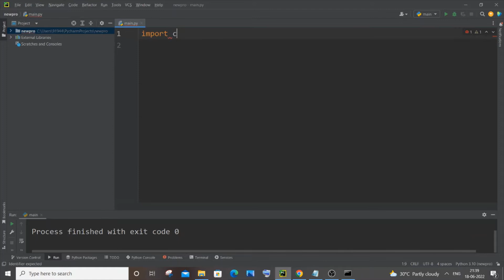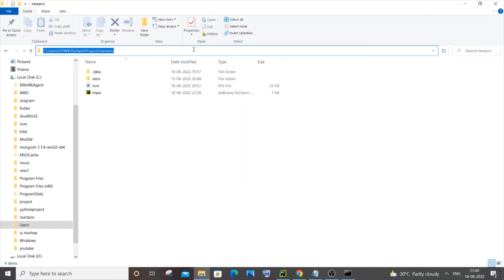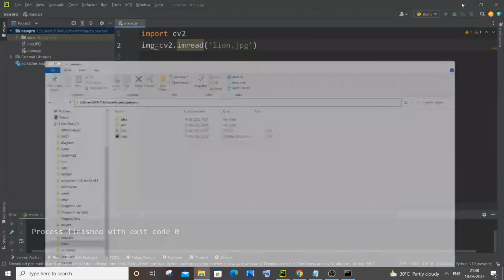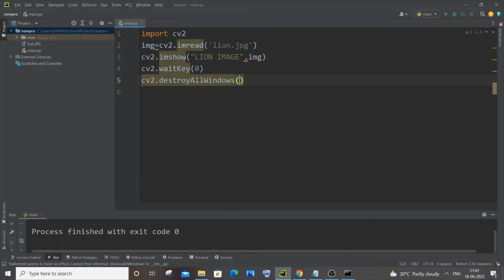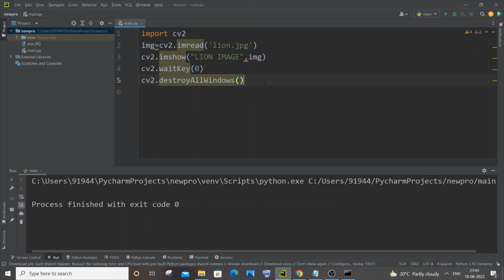Open and display image using opencv python tutorial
How to open and display image using opencv python is shown